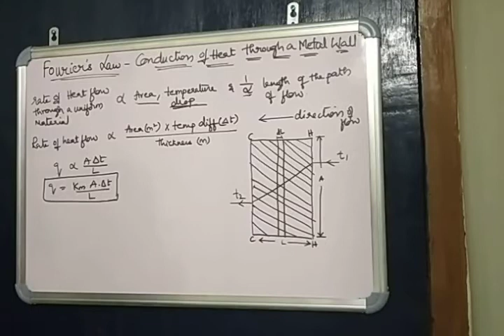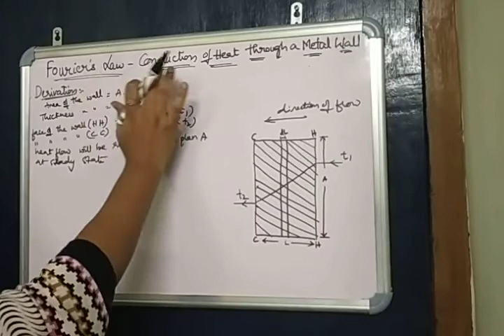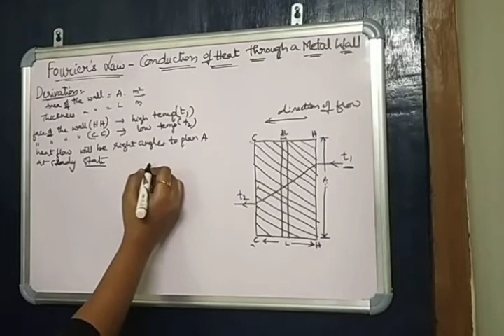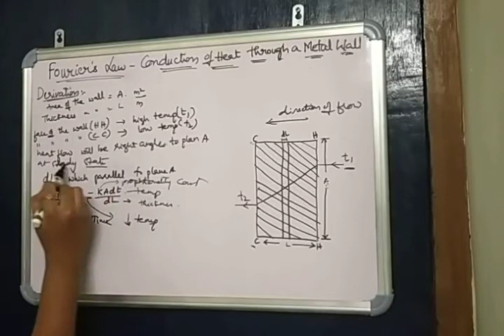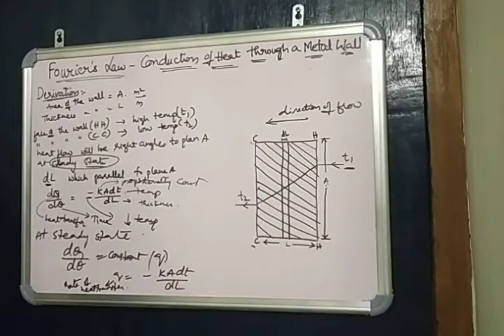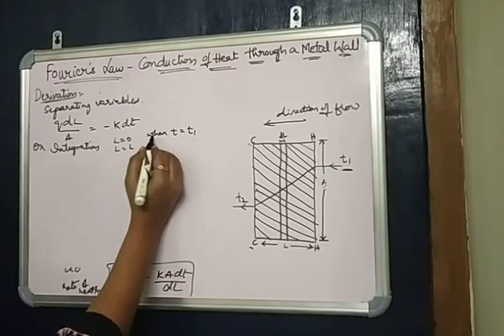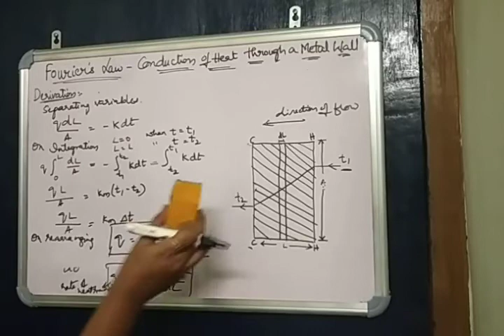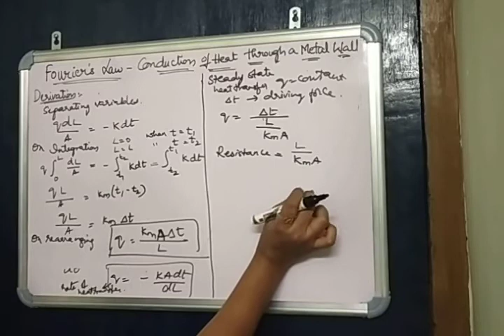Heat transfer | Fourier's law - Conduction of heat through a metal wall/ Pharmaceutical Engineering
Pharmaceutical Engineering
Heat transfer chapter
Fourier's Law - Conduction of heat through a metal wall - Derivaton